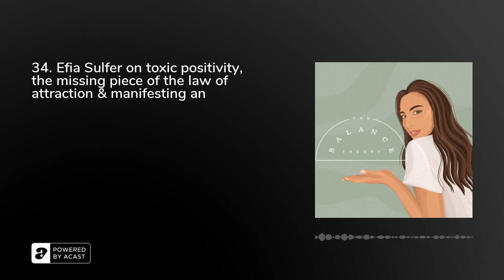34. Efia Sulfer on toxic positivity, the missing piece of the law of attraction & manifesting an ...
From being orphaned at 14, to grappling with mental illness and chronic pain, to then moving overseas and building her soul-aligned life + business empowering other woman, Efia has learned how to dream big and not settle for what's within her realms of probability. She is a Mindset &amp; Manifestation Coach, NLP practitioner and host of ‘The Manifest Edit Podcast’.

Today we chat about how to manifest an extraordinary life, what the missing piece to the law of attraction really is, why we need the ups and downs of life, why you need to be EXTREMELY careful thinking you need to be positive all the time, and on that note, why happiness shouldn't be your sole focus goal. Another amazing thing we discuss which is super close to my heart, is why we need to give "negative" emotions air time, rather than shun them or feel guilt/shame around them. All of this &amp; more to get you in the right head space to set intentions &amp; goals, or just surrender to your world!

Her mission is to empower and teach ambitious women how to manifest their EXTRAORDINARY life by overcoming their limiting beliefs, finding and living their soul’s purpose and connecting to their intuition.&nbsp;To connect with Efia more, you can find her on IG @efiasulter_, on her website effytalkslife.com or head over to her podcast anchor.fm/themanifestedit. As mentioned, her free Manifestation Master class can be located

I know you're going to get so much out of this episode! Take a screen shot and tag us @thebalancetheory and @efiasulter_ and share your biggest take away!

Until next week, stay Balanced!